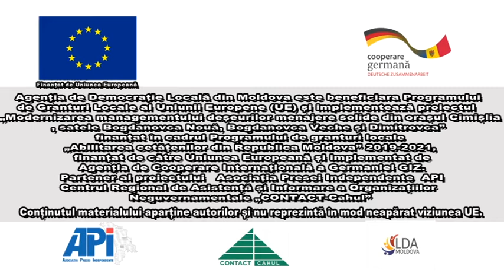VOX POPULI Leova proiecte UE Cartea Albă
Un sondaj cu trecătorii din stradă_ despre  proiectele UE care se implementeaza in Leova , despre proiectul UE privind sporirea Eficienței Energetice a liceului Constantin Spătaru din Leova s.a.
AO PROPSECT este beneficiara Programului de Granturi Locale al Uniunii Europene (UE) și implementează proiectul „Cartea Albă a proiectelor UE la nivel local – Cimișlia, Basarabeasca, Leova 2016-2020” în or.Cimislia. Programul de Granturi Locale este lansat în baza Cadrului Unic de Sprijin a UE, acordat pentru Republica Moldova (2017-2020) din cadrul Instrumentului European de Vecinătate, prin intermediul proiectului „Abilitarea cetățenilor din Republica Moldova” (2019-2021), finanțat de către Uniunea Europeană și implementat de Agenția de Cooperare Internațională a Germaniei (GIZ). Partenerul proiectului pentru creșterea potențialului de vizibilitate și implicare a cetățenilor este Asociația Presei Independente (API). Conținutul materialului aparține autorilor și nu reprezintă în mod neapărat viziunea UE.